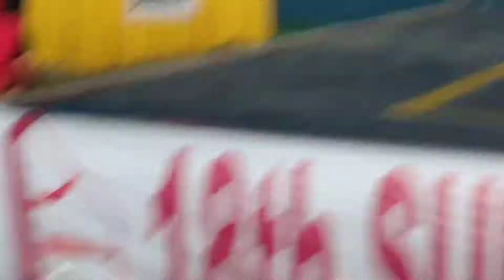25 January 2019